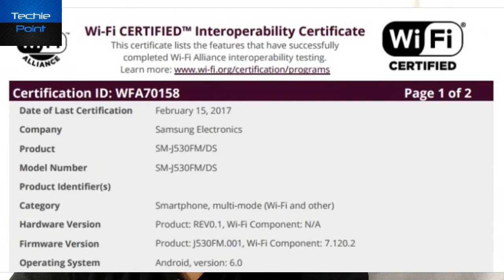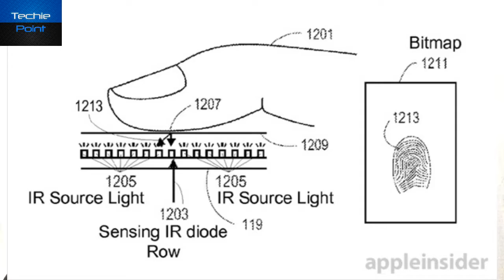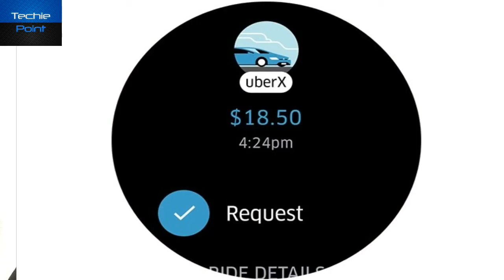[hindi] Tech News #111 ISRO launches record 104 satellites into orbit,NOKIA 3 & MORE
Tech News #111 ISRO launches record 104 satellites into orbit,NOKIA 3 ,SAMSUNG GALAXY S8,MEIZU M5s & more